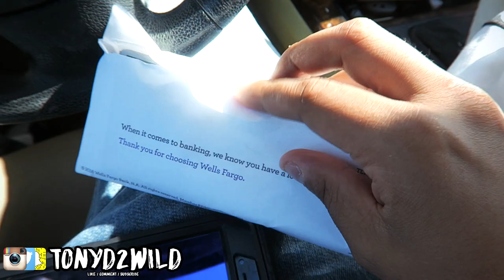DAVID GETS REVENGE !!! I BOUGHT A NEW CAR !!! (VLOG #100)